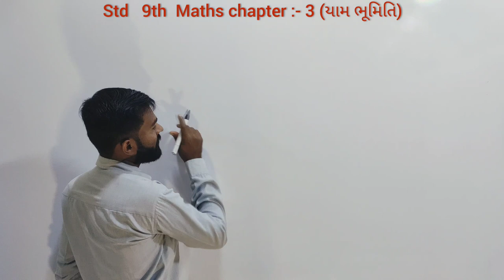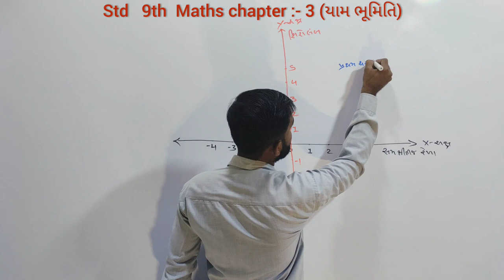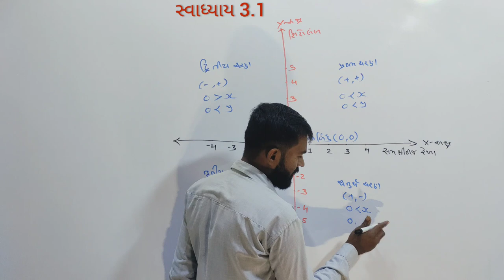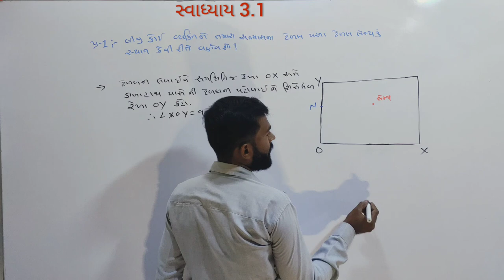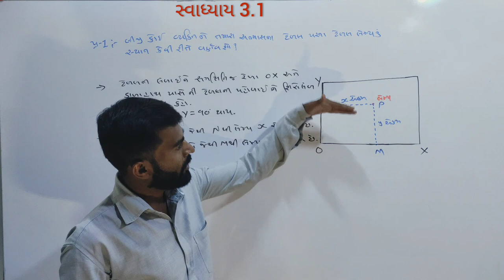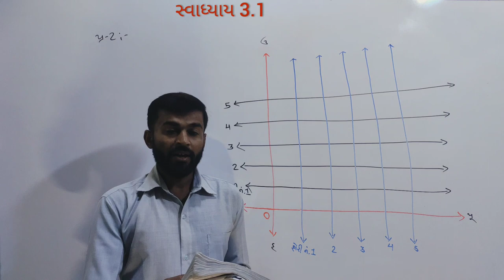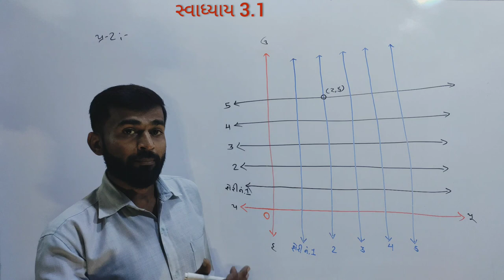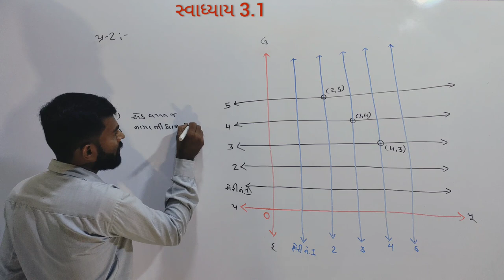Std 9 Maths Chapter 3 I Yam Bhumiti Class 9 in Gujarati I યામ ભૂમિતિ | Coordinate Geometry | Part-1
👉 યામ ભૂમિતિ – સમજુતી
👉 પ્રસ્તાવના
👉યામ સમતલ
👉ટેબલ પરનાં ટેબલ લેમ્પ નું સ્થાન દર્શાવો
👉 સ્વાધ્યાય-  ૩.૧

CLASS-9